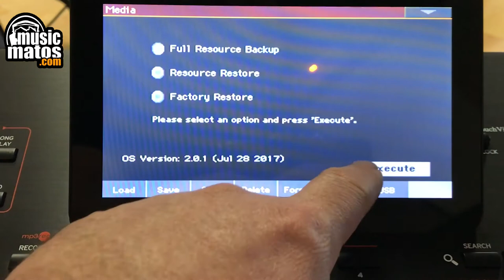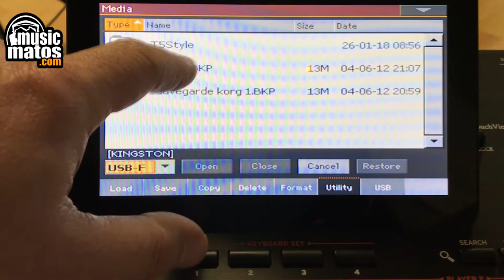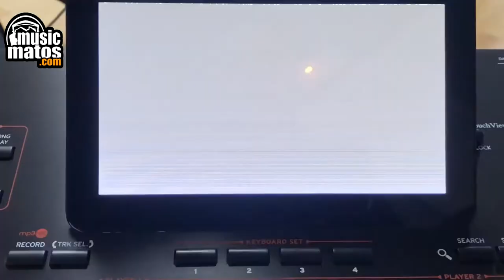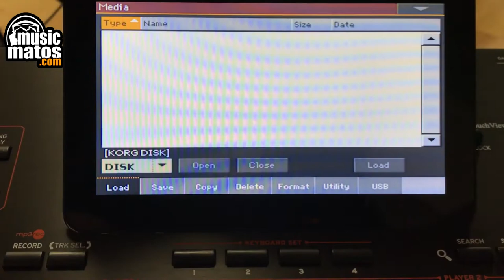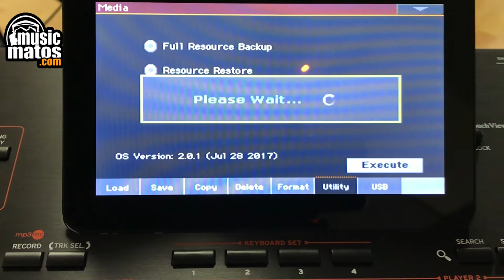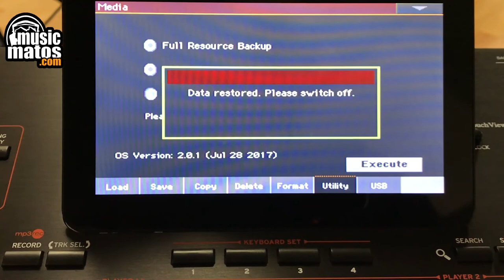Comment faire une sauvegarde ou restaurer les paramètres du KORG PA4X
Ne craignez plus de faire une mise à jour, ou de modifier un paramètre de votre Korg PA4X. Retrouver les réglages d'usine de votre clavier ou faites une sauvegarde sur une clé USB.